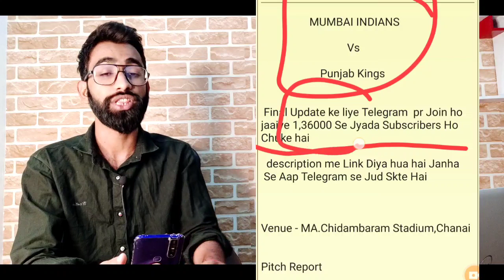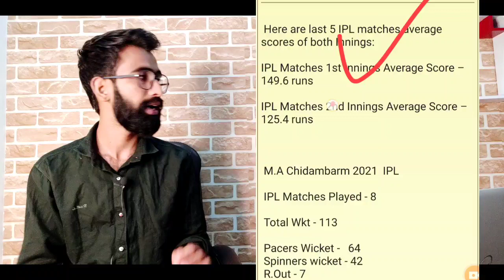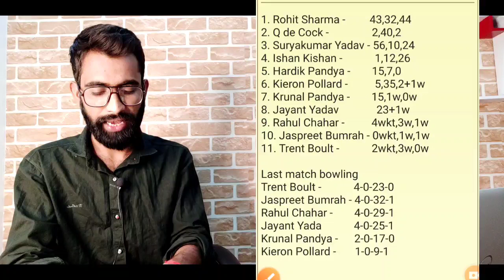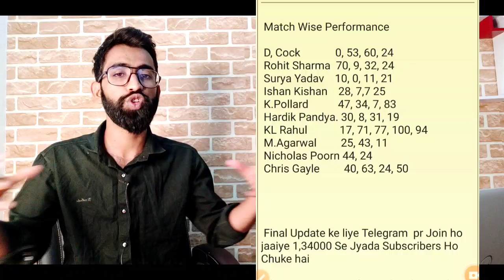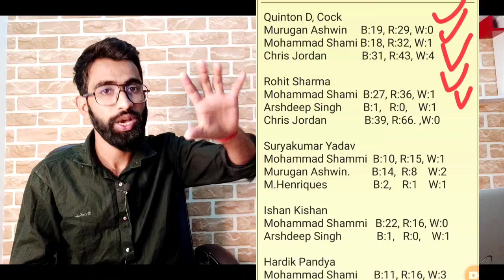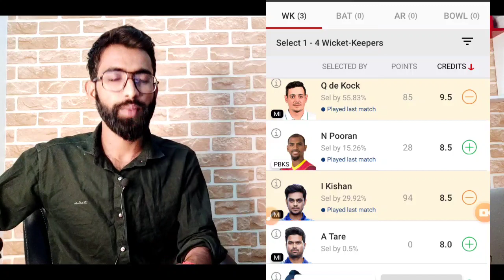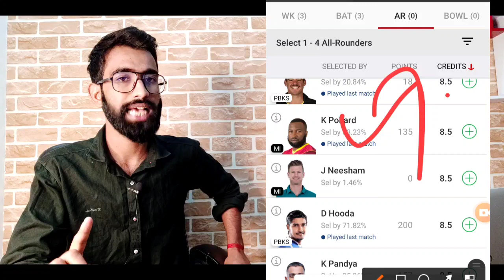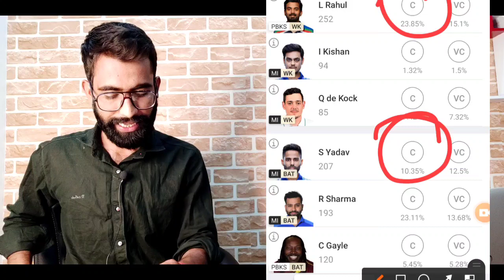PBKS VS MI DREAM11 | KX1P VS MI DREAM11 TEAM TODAY | PBKS VS MI DREAM11 PREDCTION TODAY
PBKS VS MI  DREAM11 TEAM| PBKS VS MI | KX1P VS MI  DREAM11 TEAM TODAY | KX1P VS MI  DREAM11 ANALYSIS | PBKS VS MI   DREAM11 Prediction, PBKS VS MI  DREAM11 PREDCTION TODAY, PBKS VS MI TODAY MATCH PREDCTION, PBKS VS MI WINNING DREAM11 TEAM

VIDEO CONTENT ;

 KX1P VS MI DREAM11 TEAM TODAY
 KX1P VS MI  DREAM11 ANALYSIS
 PBKS VS MI DREAM11 PREDCTION
 PBKS VS MI  DREAM11 PREDCTION TODAY
 KX1P VS MI TODAY MATCH DREAM11 TEAM
 KX1P VS MI  MATCH PREDCTION
 PBKS VS MI  MATCH HIGHLIGHT
 PBKS VS MI DREAM11 TEAM
 DREAM11 PBKS VS MI IPL T20
 PUNJAB KINGS VS MUMBAI INDIANS  DREAM11
 PBKS VS MI  2021 Dream11
 KX1P VS MI  2020 Highlight
 PUNJAB KINGS VS MUMBAI INDIANS
PUNJAB KINGS VS MUMBAI INDIANS  Head to Head
PBKS VS MI Best Dream11 team
PBKS VS MI Fantasy Team tips
 Fantasy tips

1. This analysis is based on my Understanding, knowledge, and instinct. While selecting your team, consider the points mentioned and  make your own decisions.

2. Dream11 takes great care to comply with all central and state legislation in India to ensure that users are fully protected. Every Contest on platform is carefully designed to comply with applicable statutes and regulations in India.

4. Kishansuthar do not promote any gambling app and not liable for any profit or loss which may arrise from this app.